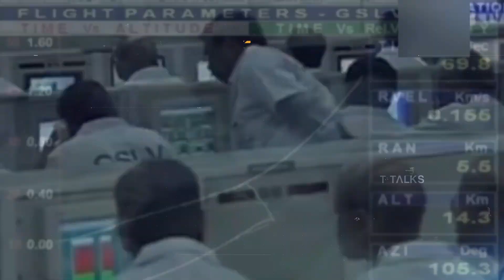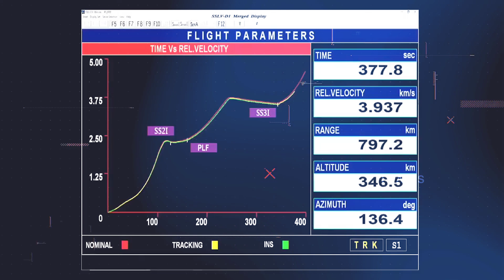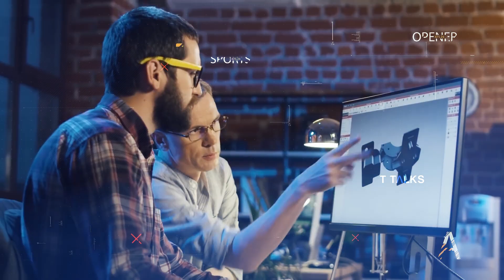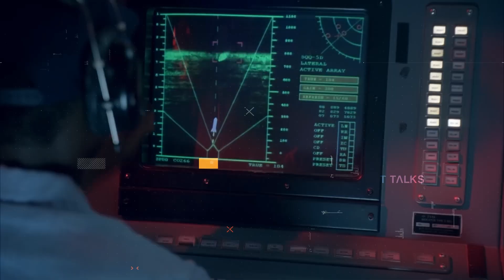Indian Satellites vs American Satellites | T Talks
Watch IndianSatellites vs AmericanSatellites Full Comparison unbiased in Telugu/
Why Satellite maps in INDIA are BLUR compared to other countries